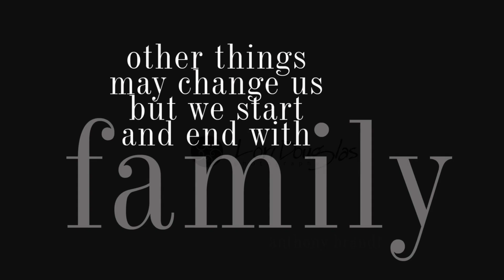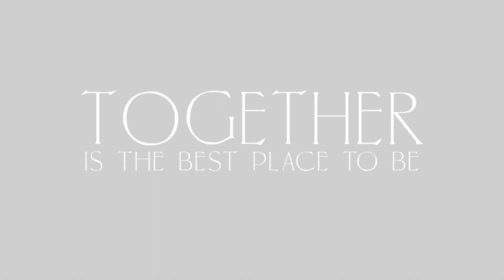Nags Head 2022 by Lori Douglas Photography